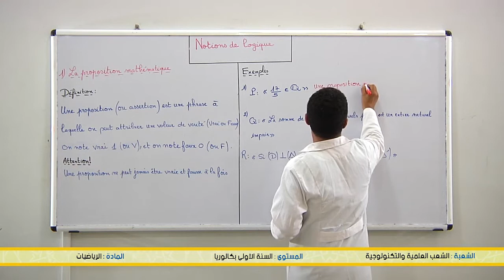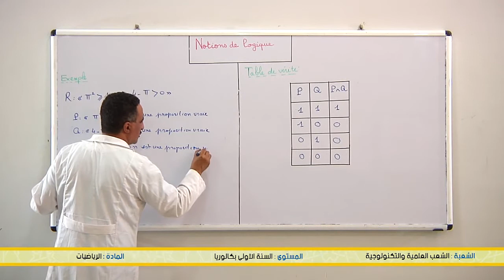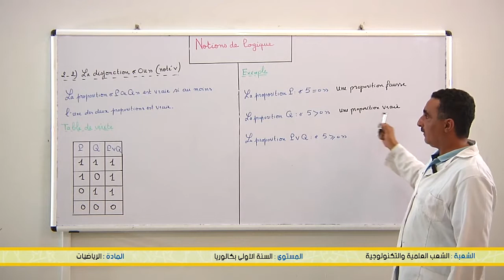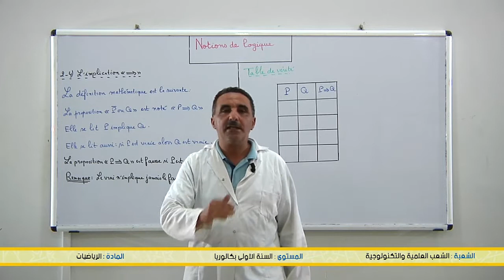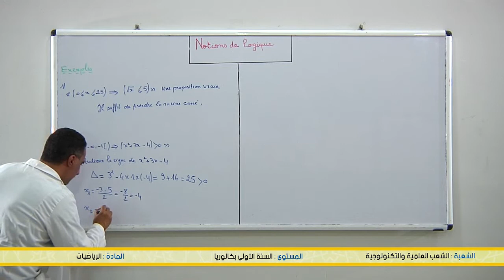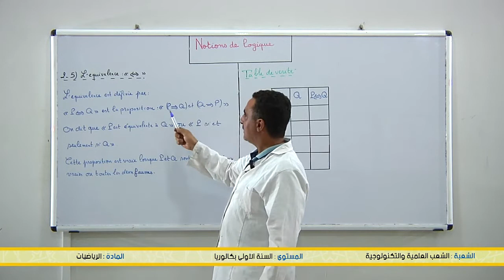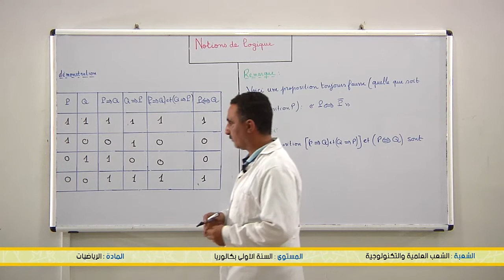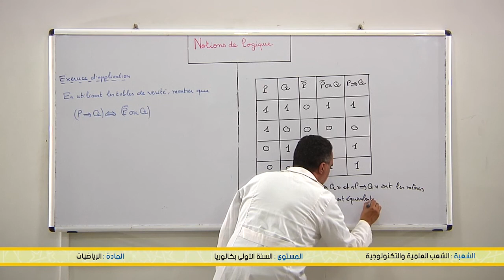اولى باكالوريا : Notions de logique séance 1 - الشعب العلمية والتكنولوجية - الرياضيات - TelmidTICE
شكرا لمشاهدتك فيديو بعنوان:  الاولى باكالوريا :   Notions de logique séance 1 - الشعب العلمية والتكنولوجية - الرياضيات - TelmidTICE